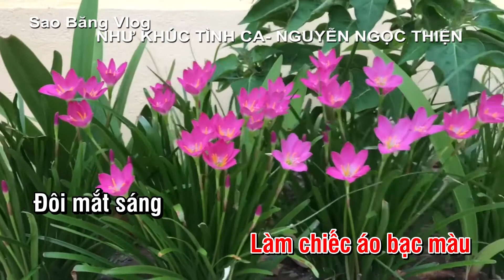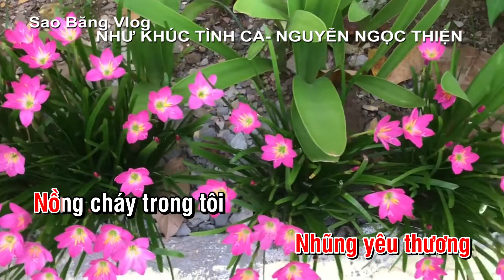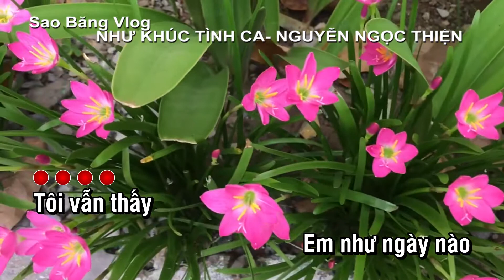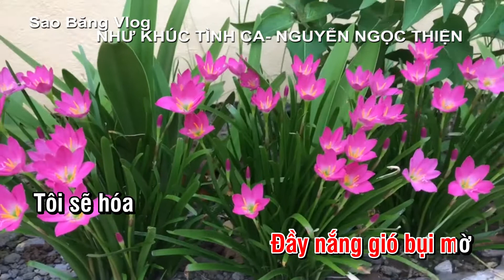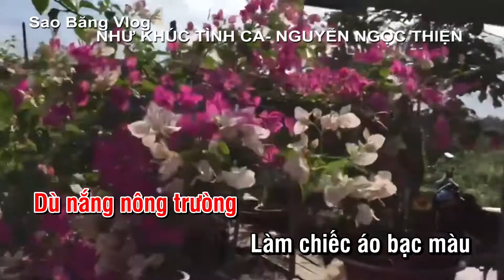KARAOKE - TONE NỮ: NHƯ KHÚC TÌNH CA. TÁC GIẢ: NGUYỄN NGỌC THIỆN